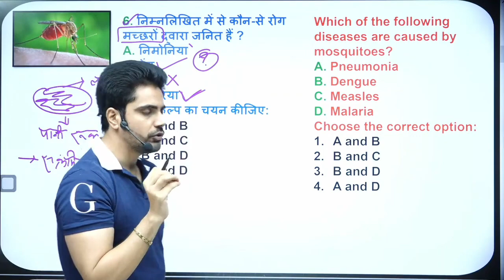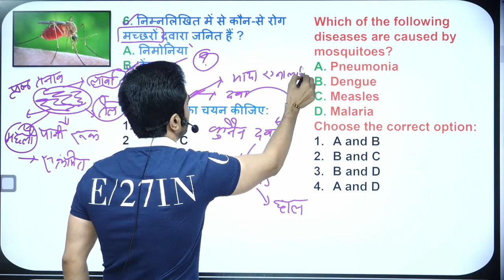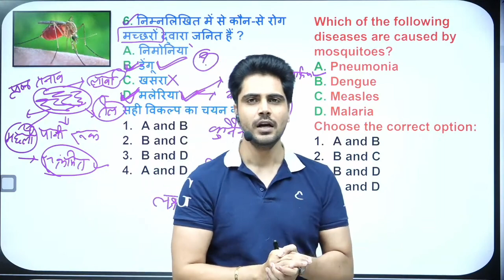मच्छरों से हो सकती है ये बड़ी बीमारियां 😨 कैसे बचे ? ctet jan 2024 !